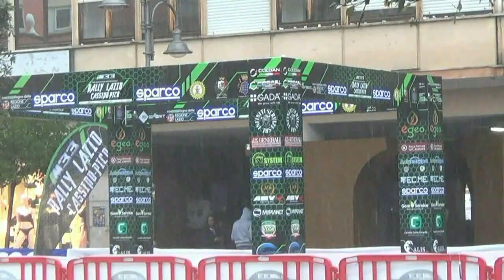ANGELONE-ISCARO esterne RALLY LAZIO CASSINO-PICO 2022 by TOP VIDEO DI ABATE LELLO 320.7288235